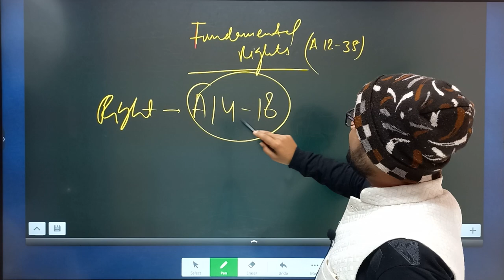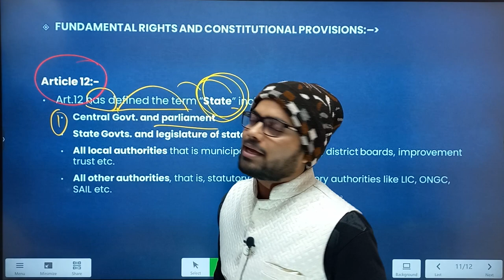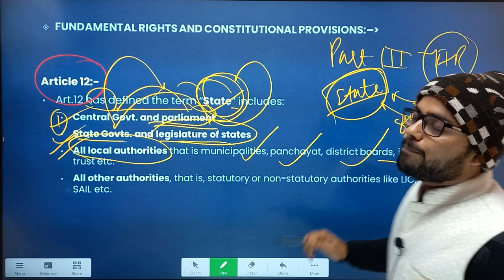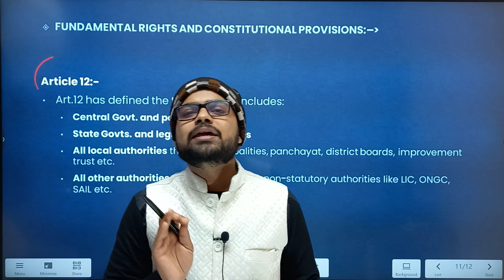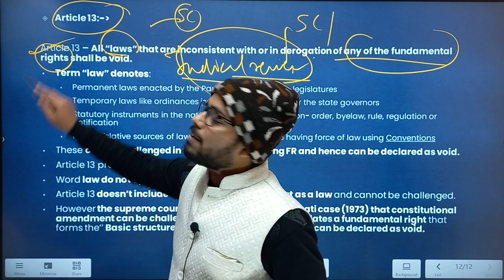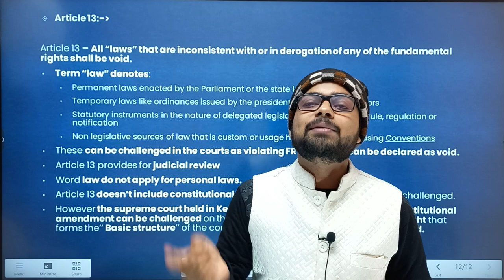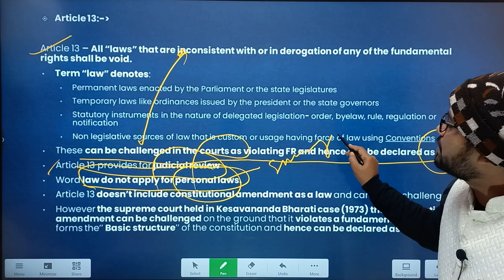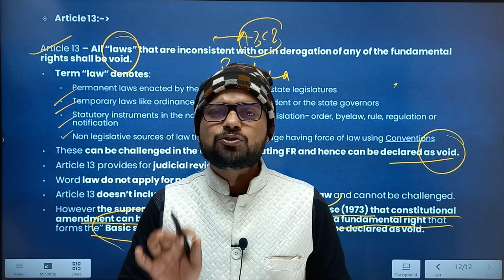CUET Preparation 2022 || Polity for BA , BALLB , B.Ed , MA || BHU , DU JNU , AU , JMI By Vishal sir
Admission for  :-  BHU Entrance Preparation 2022
                               JMI 2022
                               AU 2022
                               DU 2022

Mission 2021
By BHU Pathshala Team

Registration Process :-

Hurry Up!

GK/ GS
Maths
Reasoning
Current Affairs

Our Teaching Faculty👇

Akhil Sir
Adarsh Sir
Tushar Sir
Akash

Pintu
Raaj

Join everyone...

B.Sc. Ag. ,
B.Sc. (Math + Bio )
B.A.LLB,

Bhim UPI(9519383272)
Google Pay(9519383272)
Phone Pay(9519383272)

1- TO GIVE BASIC TRENDS TO DEEP INFORMATION OF ALL COVETED CENTRAL UNIVERSITIES BHU, JNU, DU, ALLAHABAD, AMU, TISS, VRDHA  and more.
2- DAILY Current Affairs
3- Preparation for Admission in BHU, ALLAHABAD, JNU and AMU

@University Gurukul